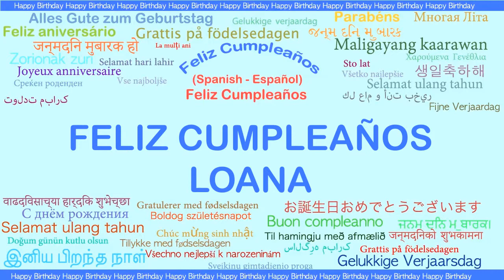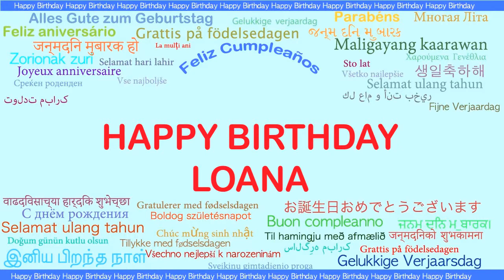Loana Languages Idiomas - Happy Birthday